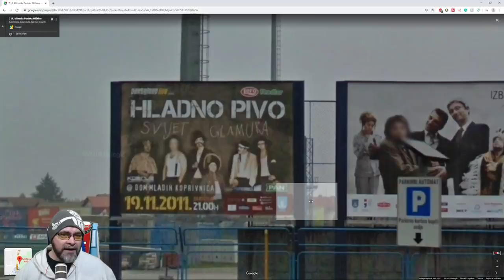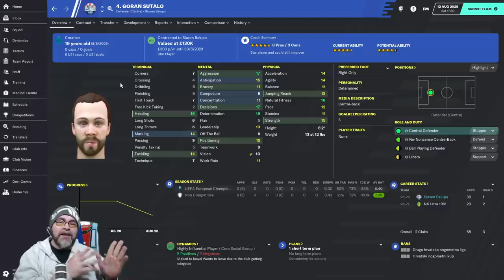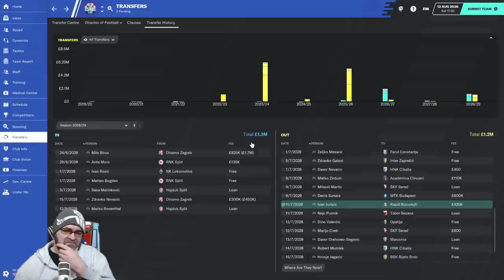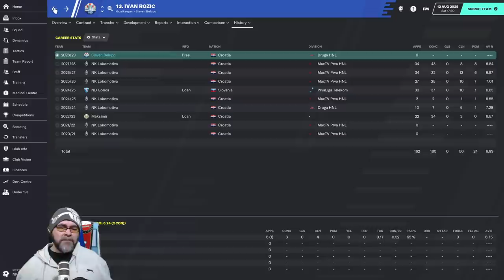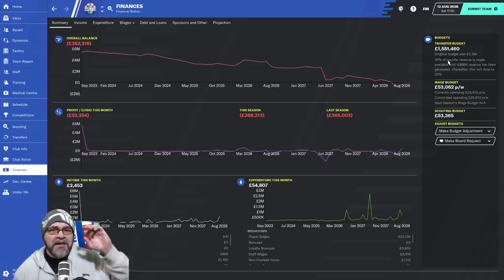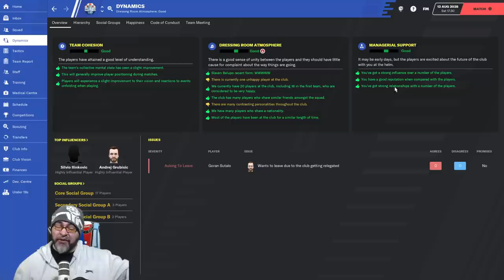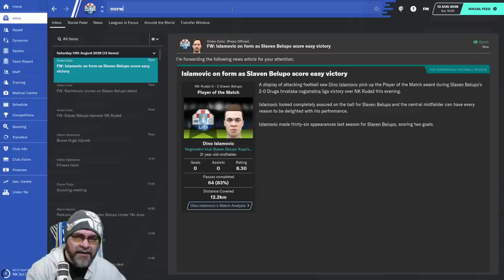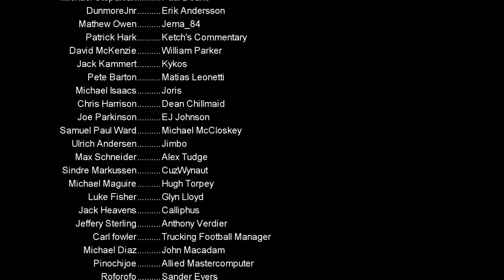FM20 - The Journeyman Unexplored Europe Croatia - C5 EP2 - SATULO SAGA - Football Manager 2020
2020 is the year of Twitch. come and join the fun on Twitch

Nations used in this year's Journeyman:
Austria
Belarus
Belgium
Croatia
Czech Republic
Denmark
Finland
Hungary
Iceland
Israel
Norway
Poland
Portugal
Romania
Russia
Serbia
Slovakia
Slovenia
Switzerland

PC Specs:
11GB ASUS ROG STRIX GEFORCE RTX 2080 Ti
4TB Samsung 860 EVO 2.5" SSD, SATA 6Gb/s
12TB SEAGATE BARRACUDA PRO 3.5", 7200 RPM
1st M.2 SSD Drive 512GB INTEL® 760p M.2 NVMe PCIe SSD